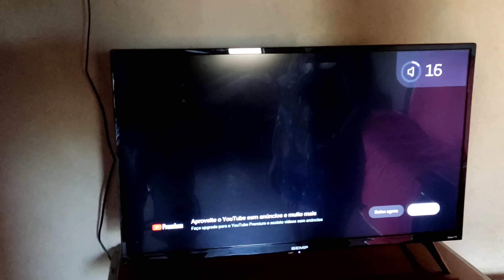MARÍLIA TRANCA AS OVELHAS E MOSTRA A TELEVISÃO NOVA QUE GANHOU SOLEDADE PARAÍBA